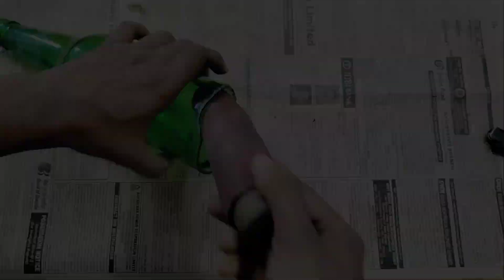how to make flower vas | Flower vas making with plastic bottle